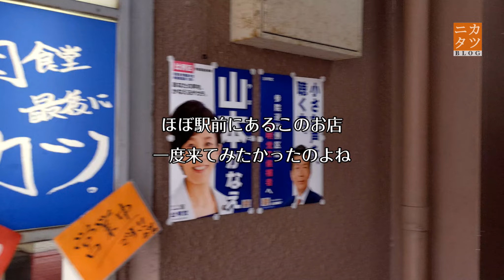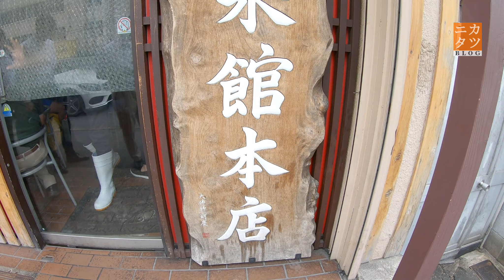ラーメン二郎1ヶ月生活＋全店制覇【5日目】茨城守谷店＋肉食堂 最後にカツ。＋新福菜館本店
1ヶ月毎日ラーメン二郎を食べながら北は北海道、西は京都まで39店舗すべてを回り全店制覇を目指す低クオリティなロードムービーです。